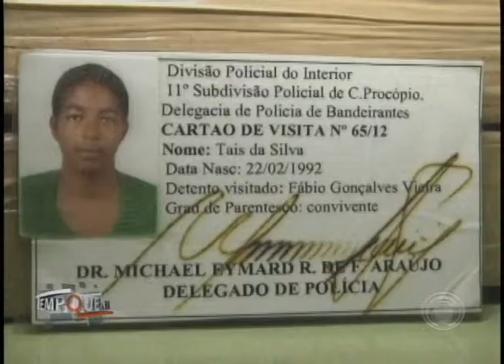Mulher e adolescente são detidos por tráfico de drogas em Cornélio Procópio (04/10)